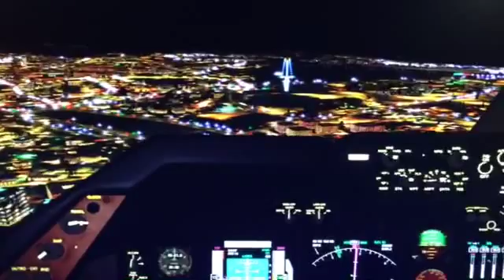Feras Landing RW03